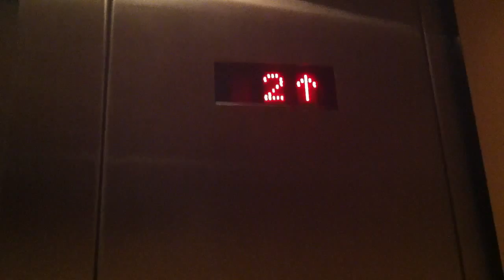Graeginator Rides The Elevator at Carson Pirie Scott at Streets of Woodfield Mall in Schaumburg, IL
Carson Pirie Scott Streets Of Woodfield Mall in Schaumburg Illinois.